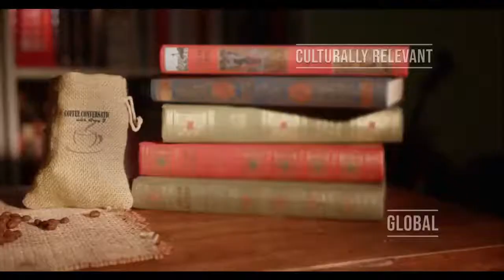Time for Reparations: Gary Hines - Sounds of Blackness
The signs of the times, require a heightened consciousness. From Voting Rights to health disparities to social justice, the people are raising their voice. And true to their generational heritage of providing a soundtrack to the struggle and personal redemption, Sounds of Blackness says it's "Time for Reparations". We're sipping coffee with Gary D. Hines, Founder and Musical Director of the 3x Grammy Award winning Group Sounds of Blackness.